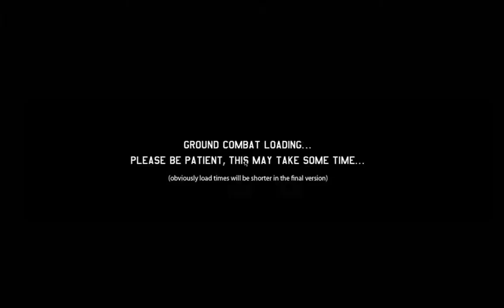Let's Play xenonauts Part 74 V 20